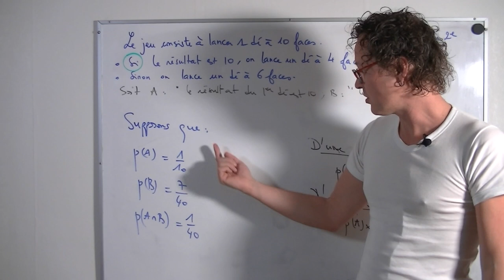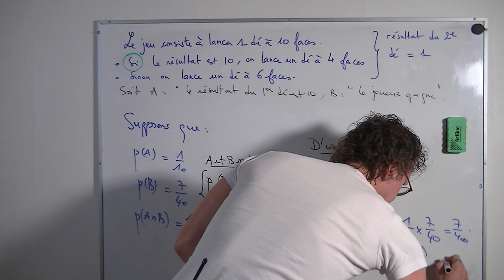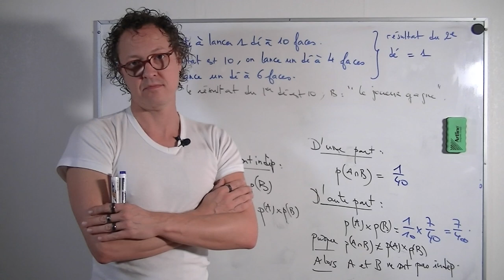1 SPE - PROBABILITE - Comment caractériser l'indépendance de 2 évènements ?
Cette vidéo présente une caractérisation de l'indépendance de 2 évènements.